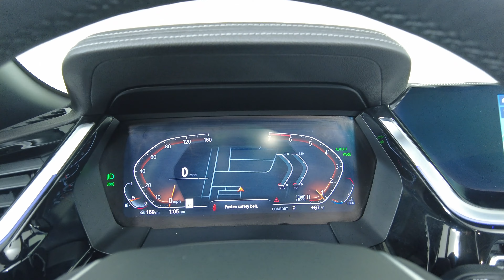2019 BMW Z4 - sDrive30i